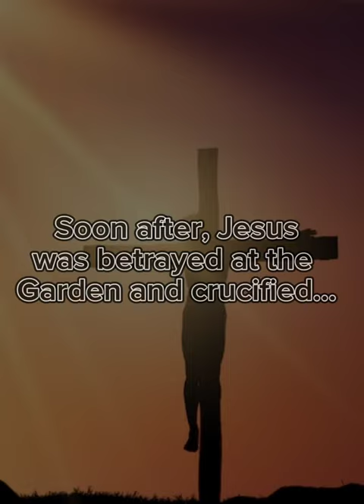The final supper (Pause to read)